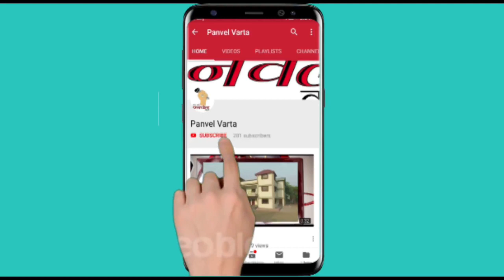विद्यार्थ्यांनी 'पर्यावरण हरीत शपथ' घेतली.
*माझी वसुंधरांतर्गत कार्यक्रमात विद्यार्थ्यांना वायु प्रदूषणाची माहीती*